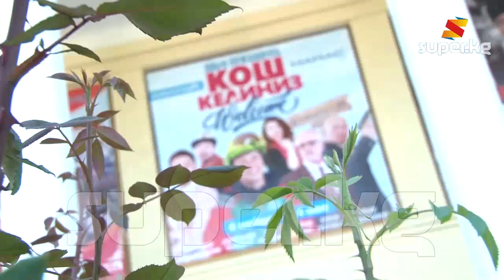Туризмди өнүктүрүүгө багытталган "Кош келиңиз" тасмасы